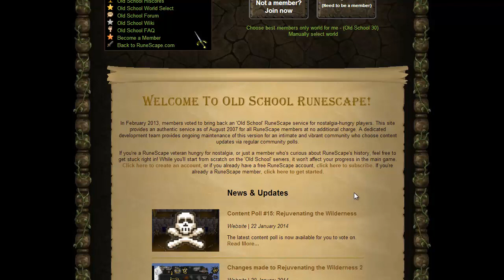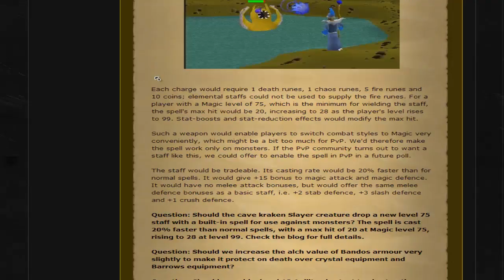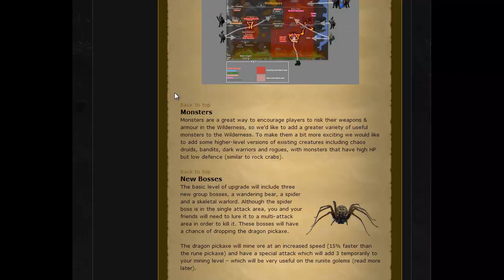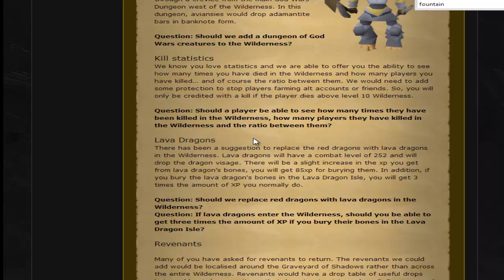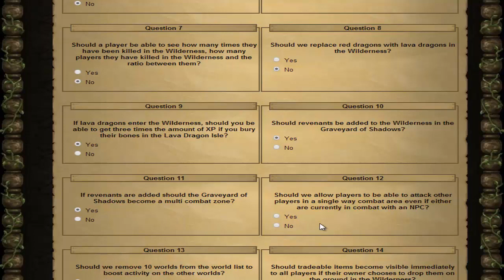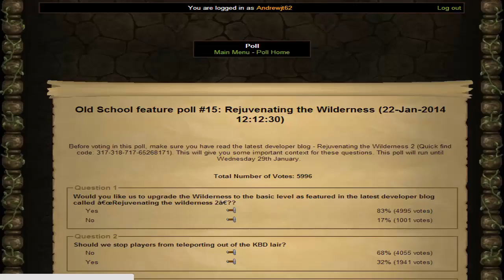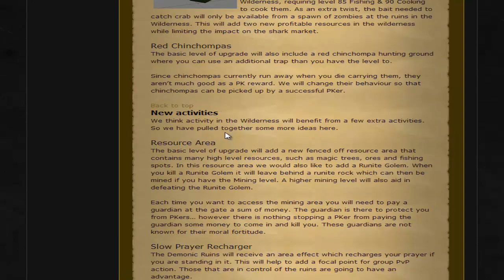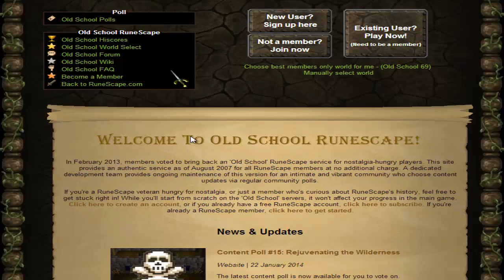The Revival of the Wilderness - Poll 15 Commentary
Will the Wilderness make a huge comeback?